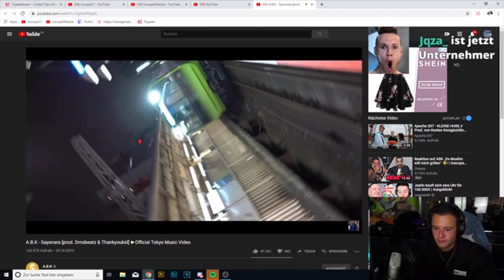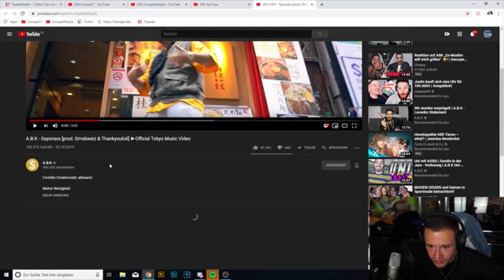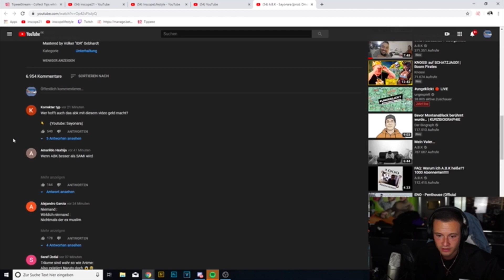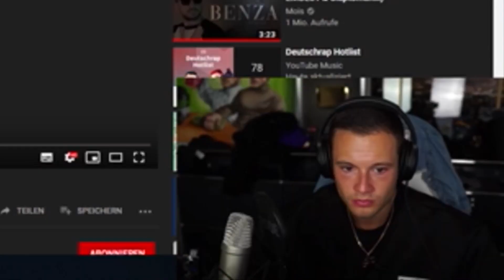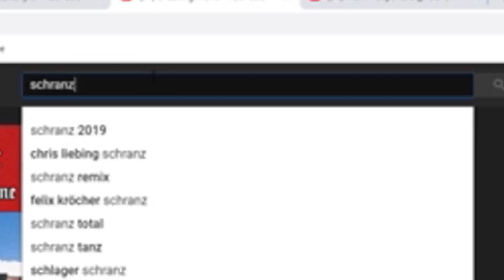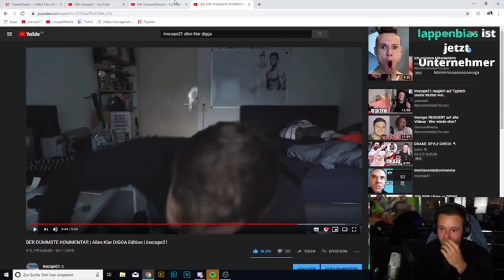Inscope REAGIERT auf ABK - Sayonara 🎶🤩!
Reaktion auf ABK Musikvideo 🤩! |Inscope Reagiert

Schreibt mir eure Verbesserungsvorschläge gerne in die Kommentare :)